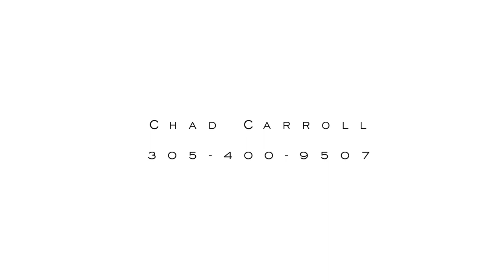Tahiti Beach Modern Luxury Home - The Chad Carroll Group